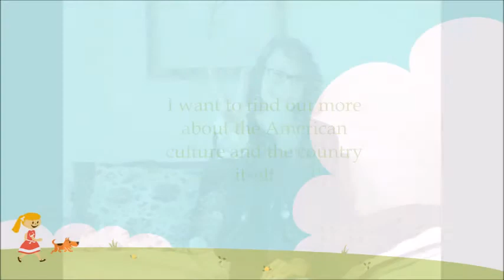My Cultural CareAu Pair Application Video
My Cultural Care Au Pair Application Video.